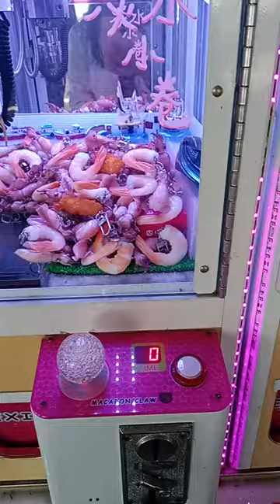shorts prawn toys shortsvideo